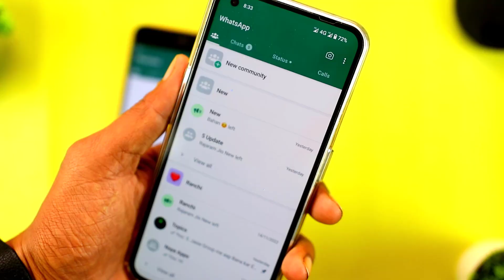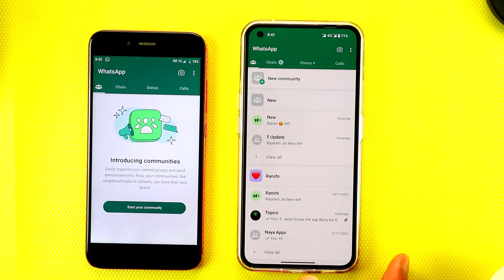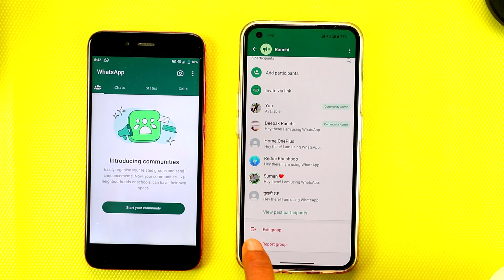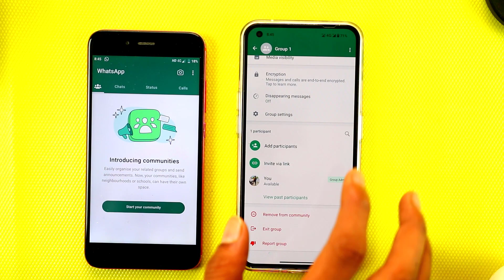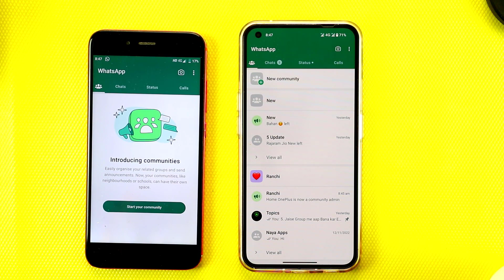WhatsApp Community फीचर के 5 खतरनाक, Start Your Community WhatsApp Kya Hai, Admin, Exit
Video Topic:
0:18 WhatsApp communities Delete Kaise Kare
0:29 WhatsApp Community Group Exit Kaise Kare
1:09 WhatsApp announcement group se exit hote hai
2:33 how to make community admin in WhatsApp